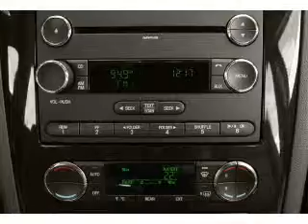2008 Ford Taurus X - Brooklyn NY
Year: 2008
Make: Ford
Model: Taurus X
Trim: SEL
Engine: 3.5 liter 6 cylinder 24 valve
Transmission: 6-Speed Automatic
Color: Black
Mileage: 98300
Address:
1908 McDonald Ave